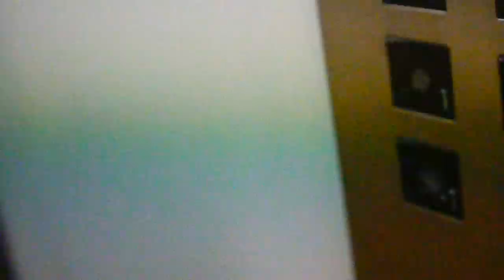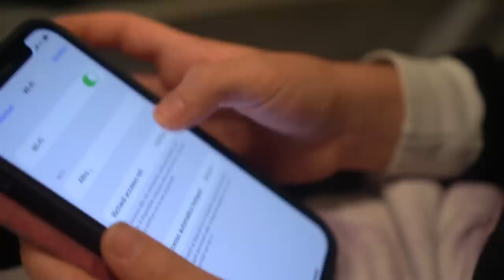VLOG! VANESSA E ANASTASIA PRENDONO IL TRENO PER LA PRIMA VOLTA E VANNO A ROMA